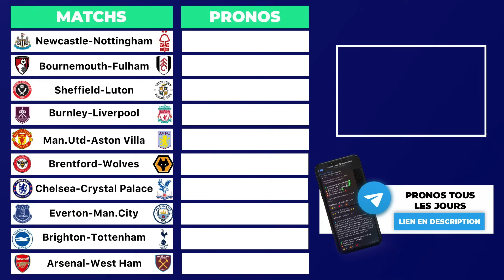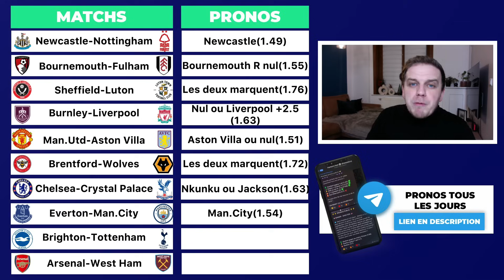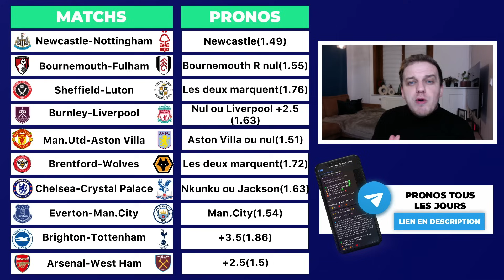MES PRONOSTICS PREMIER LEAGUE / ARSENAL - WEST HAM / EVERTON - MAN.CITY / BRIGHTON - TOTTENHAM